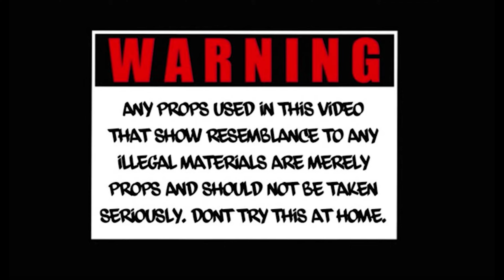Krazee Ambitxn - UpTop (Official Video) shot